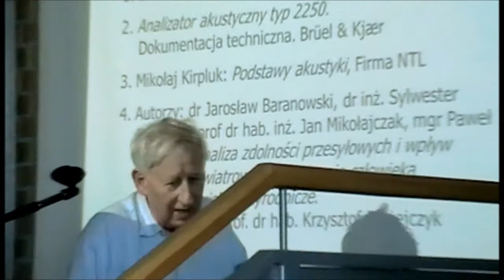Po co nam wiatraki? Debata wiatrakowa. Dr Jerzy Narkiewicz-Jodko 3/3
Po co nam wiatraki?
Debata wiatrakowa w Środzie Wielkopolskiej
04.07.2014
Głos zabiera:
Dr Jerzy Narkiewicz-Jodko
Instytut Radioelektroniki Politechniki Warszawskiej